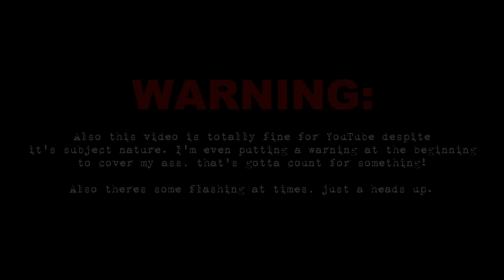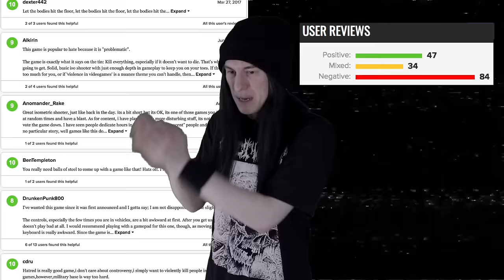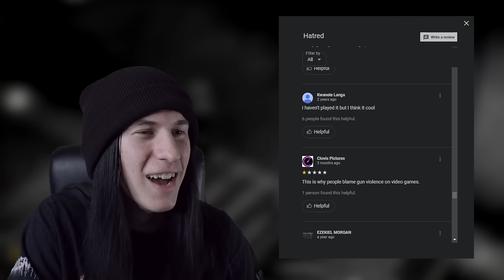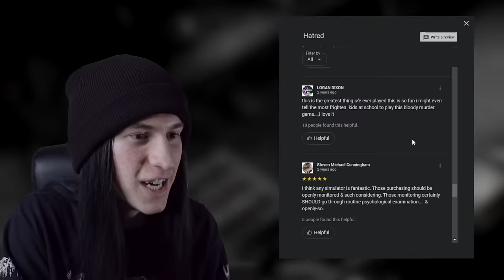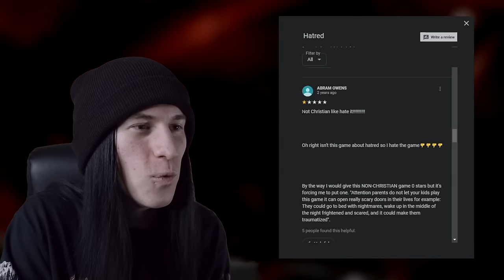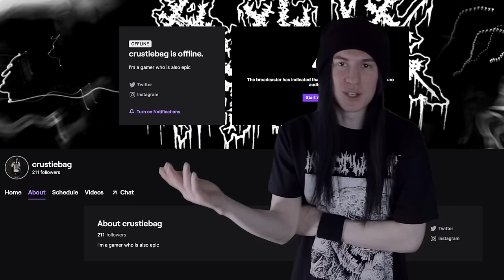Hatred: The Controversial American Walking Simulator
Today I talk about (and play) the controversial video game “Hatred (2015)” A game that got banned from Steam for a time, still currently banned on Twitch, and caused another wave of the “do video games cause violence?” conversation. But how bad is it really? Was it worth the controversy? Is the game even good? Is this video attempting to be a cross between Jacob Geller and NakeyJakey while being significantly more watered down than their content? Idk, stop reading the description and watch the video to find out ya nerd

About the Game/Controversy (00:00)
Playing The Game - Level 1 (02:53)
Reading Awful Reviews (07:16)
Playing The Game - Level 2 (09:33)
Outro (11:51)

Music Used (mostly in order of appearance):
Mirror Dream - Scented Markers
Bodybox - Leech
Hulla - …In XXI Century
World Peace - Martyrdom
haircuts for men - トニーは悪魔でした